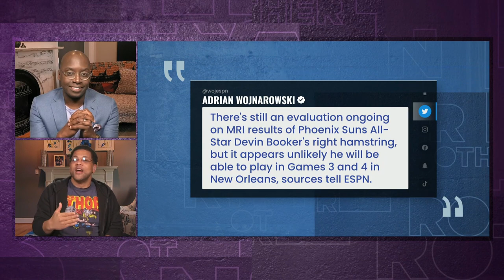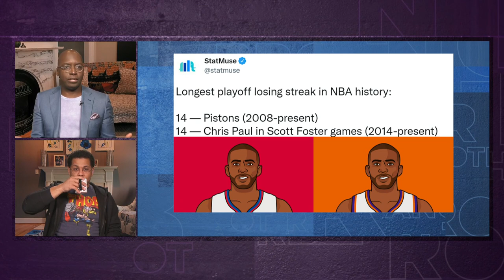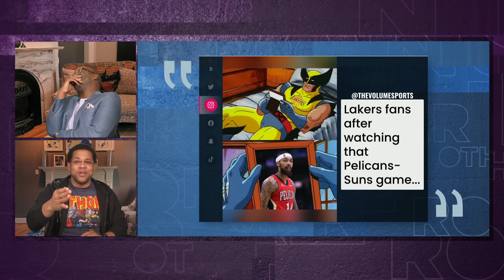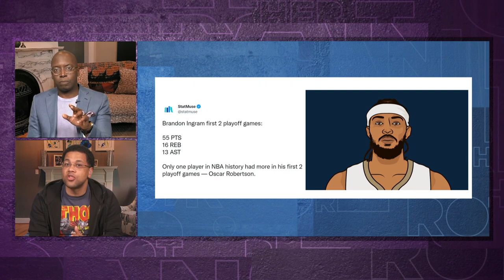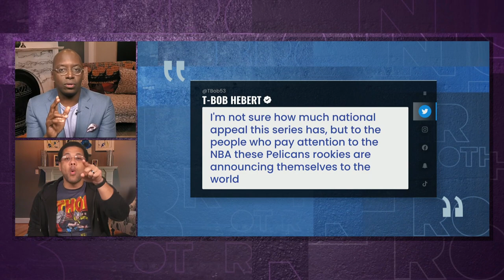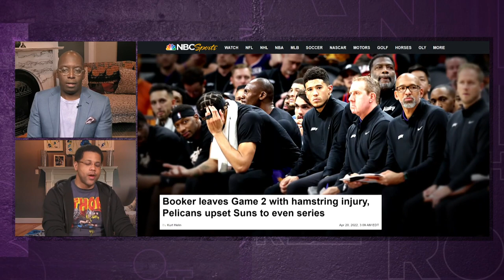Are the Phoenix Suns in trouble without Devin Booker? | Brother From Another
Michael Smith and Michael Holley argue whether the Suns should be nervous after dropping a game against the Pelicans and potentially missing Devin Booker for multiple games.